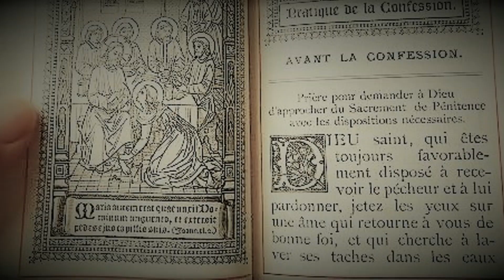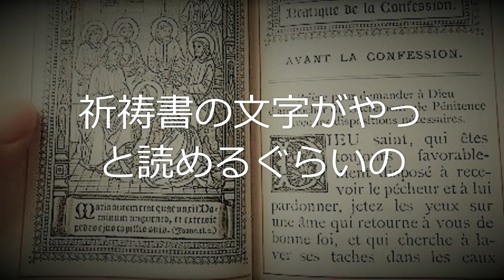須賀敦子「カティアが歩いた道」⑤